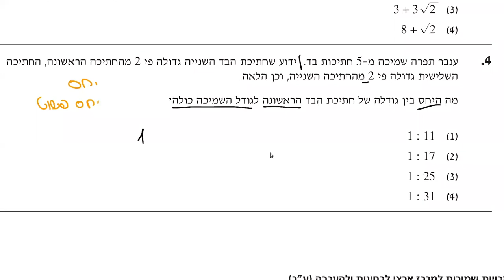בחינות המרכז הארצי - דצמבר 2021 - כמותי 2- שאלה 4 EZ WAY